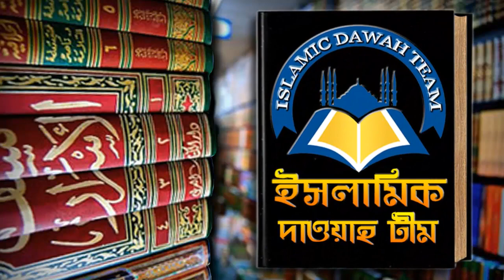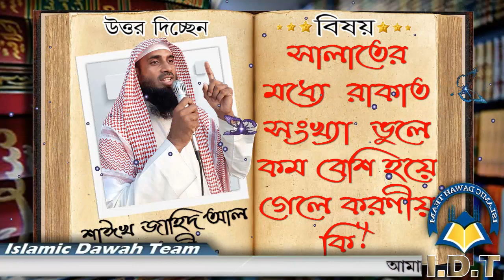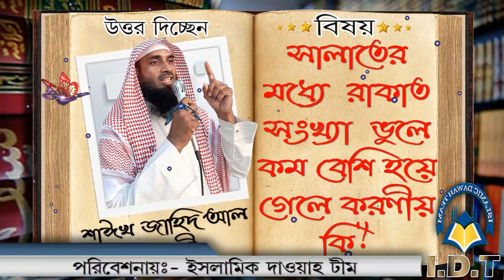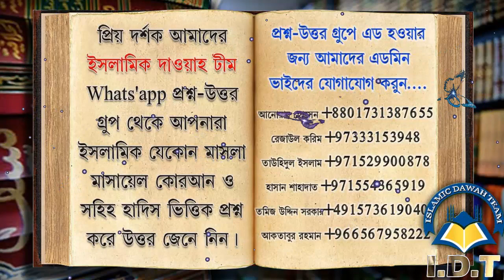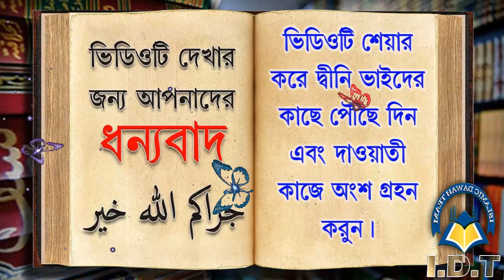সালাতের মধ্যে রাকাত সংখ্যা ভুলে কম বেশি হয়ে গেলে করণীয় কি ᴴᴰ┇শাঈখ জাহিদ আল মাদানী